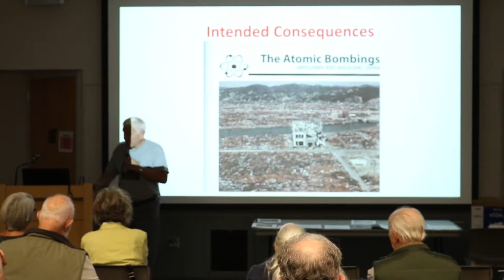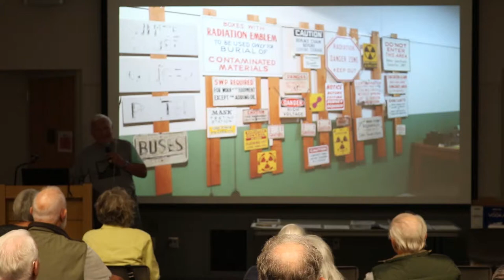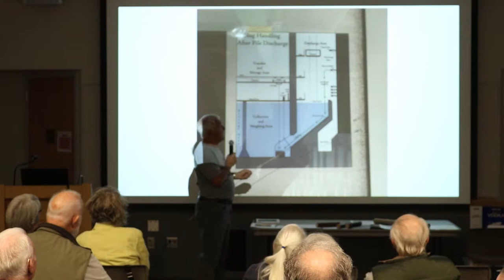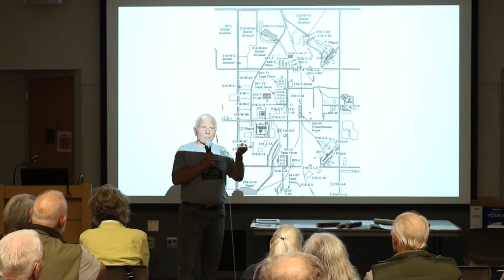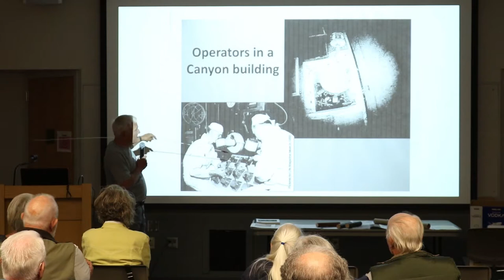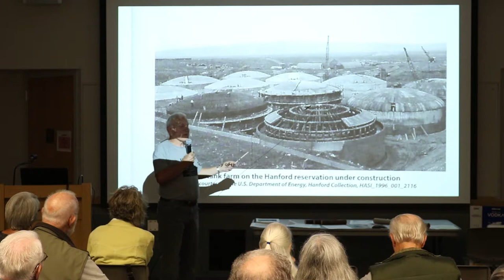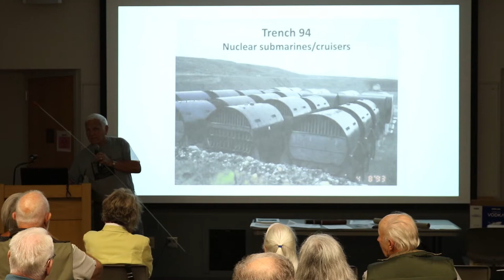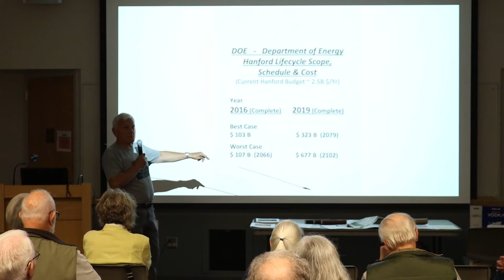nomorebombs sept 2019 meeting: Hanford nuclear waste "cleanup"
nomorebombs presentation on Hanford nuclear waste "cleanup". Anacortes Library sept 11, 2019.  Bud Anderson